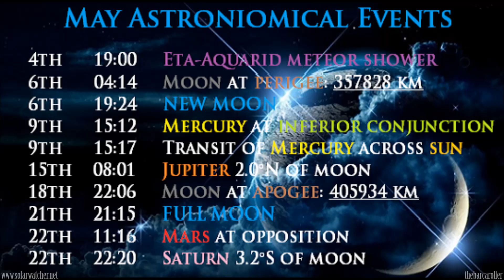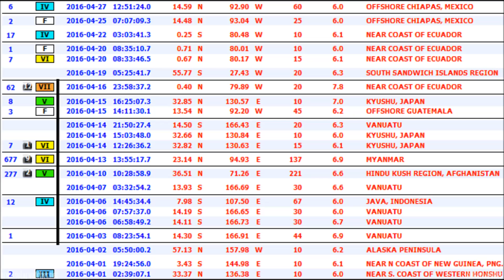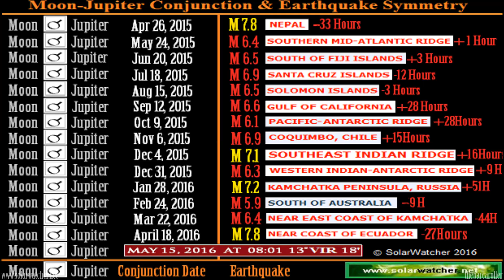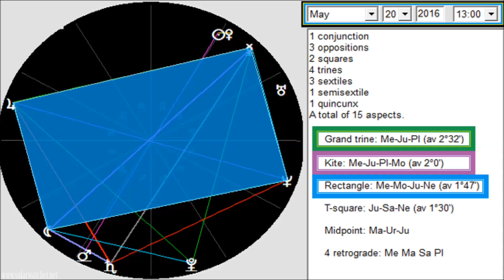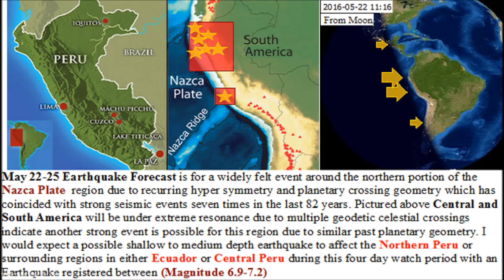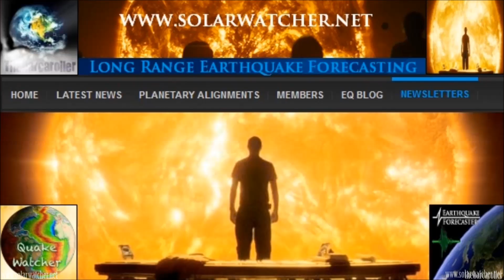Planetary Alignment/Earthquake Watch (May 20-25, 2016)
Two very powerful Geocentric Planetary Alignments taking place involving Mars (Earth-Mars-Sun May 22nd) and (Venus-Earth-Mars May 25th) may be a strong foreshadow for significant earthquakes felt here on the Earth with a potential magnitude M7.2. These Multiple connections could indicate another significant increase in seismicity from May 20 through to May 25 due to the added influence of the Moon. Areas that could receive this event are:

Northern-Central Peru | India-Nepal | Aleutian Islands, Alaska | Iceland Region

Google Earth

M 7.2 - SOUTH SANDWICH ISLANDS REGION - 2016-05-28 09:46:57 UTC
M 6.6 - FIJI REGION - 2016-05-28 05:38:49 UTC
M 6.5 - FIJI REGION - 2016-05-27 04:08:41 UTC
M 6.0 - NORTHERN TERRITORY, AUSTRALIA - 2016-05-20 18:14:04 UTC